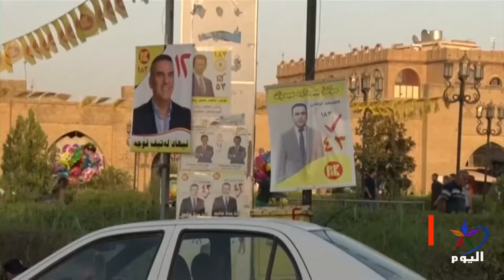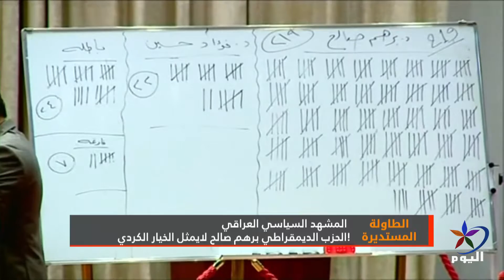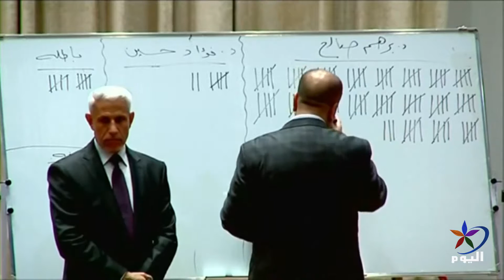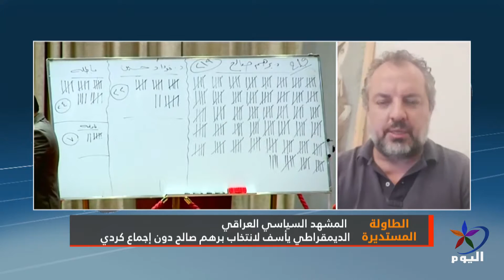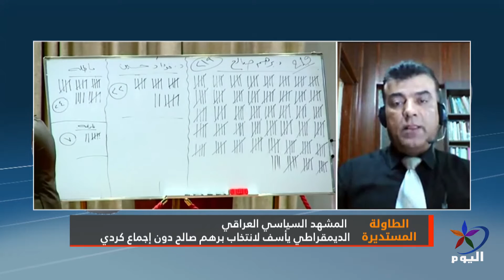الديمقراطي يأسف لانتخاب برهم صالح دون إجماع كردي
أربيل/ هيوا عثمان
 محلل سياسي

السليمانية/ آرام حاجي
 باحث وحقوقي